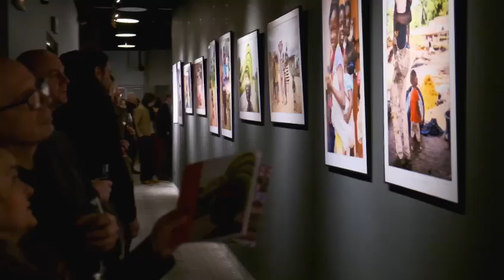Galeria Sztuki Flow Art House - Fabryka Norblina - 15.12.2023 - 5.01.2024